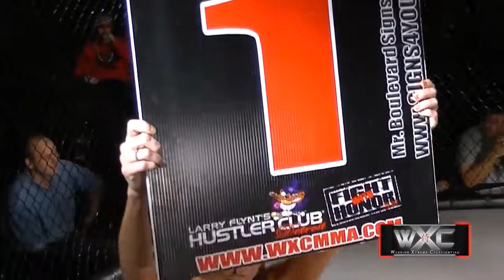WXC 47 Anthony Morse vs Robert Hudson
Warrior Xtreme puts on another amazing night of fights yet again! It's gonna be hard to top this show, but its looking like the next show is going to be even better! WXC returns to the Crystal Gardens of Southgate, MI January 24th for the 6th Annual Night of Champions. 10 Championship Belts will be on the line.

WXC would like to give a huge shout out to our sponsors for giving us the ability to put on such great shows and giving Michigans top MMA athletes a safe place to compete and refine their skills.

Hyrdo City Garden Supply

At Hydro City, we realize that with even the best Hydroponics equipment does not guarantee successful harvests. Many times it is the knowledge that goes along with it. The owners at Hydro City are known for their vast experience and knowledge when it comes to indoor gardening.
With our knowledge, growing experience, wide selection of products and great pricing, you will see why more growers have switched to Hydro City for all of their indoor gardening needs.

Larry Flynts Hustler Club Detroit
Up in Detroit, things are running hot with a recent influx of white collar nightlife and riverside sunsets. But nowhere is hotter than the amazing Larry Flynt's Hustler Club, the city's premier, topless pleasure palace. Only minutes from Detroit McNamara Airport, Joe Louis Arena, Ford Field, Comerica Field and the downtown casino's... the city is always at your fingertips. And since it first opened its doors to the public in December of 2009, the Hustler Detroit has been rocking hard with some of the most voluptuous entertainers in the Motor City on two levels of excitement. Its performer cellar is stocked to the brim with over 70+ priceless entertainers's at your service, seven fun filled days a week.
Stop in for daily specials!!